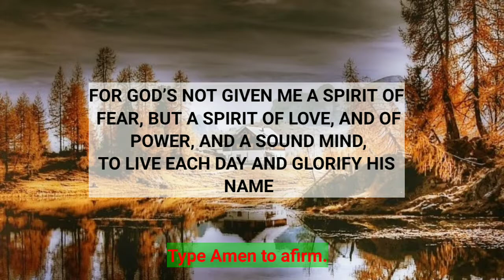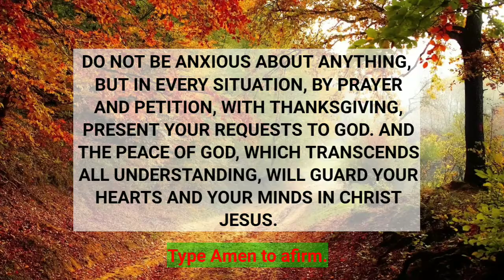God says who will read this message💌 will receive this | Gods message for this night 💌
📞 This message is trying to reach you 😍 Please listen god says to you

God is trying to reach you
God says please listen to me
God is crying to attend to this tonight
God is requesting for your 2 minutes
God says please listen to me its urgent for you
God says i am said for you
God is requesting you to watch this
God says you are doing a big mistake
God is crying to reach you he wants you to see this God says do you have one minute
God sends you the short video
God is seriously trying to reach you
God says have a big surprise
God says start celebrating
God message will make you cry
God says who will read this message will receive this
God sends this message to you for a big reason
If you read this message you will receive this
This god message is urgent for you
God says you are my strong child
God says i am your father
Universe message
God is finding someone to give a secret message
Urgent god message for you don't miss this
Why this universe message came to you
God wants your 2 minutes
This message urgently trying to reach you
God has seriously sent this message